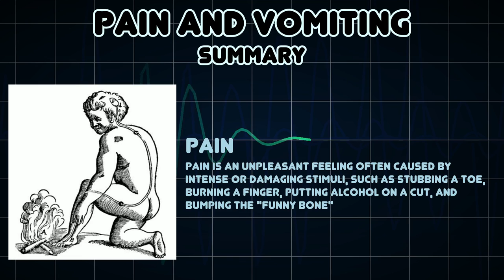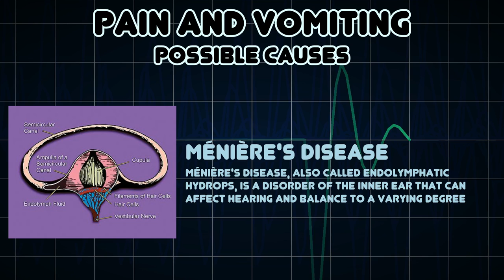Pain and Vomiting (Medical Symptom)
Possible causes of Pain and Vomiting (Medical Symptom)